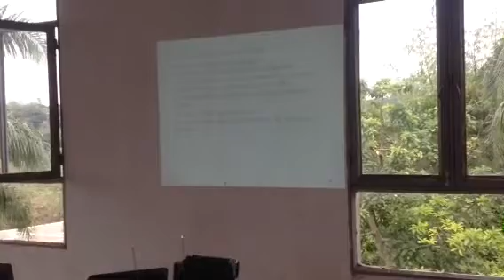La chanson du centenaire